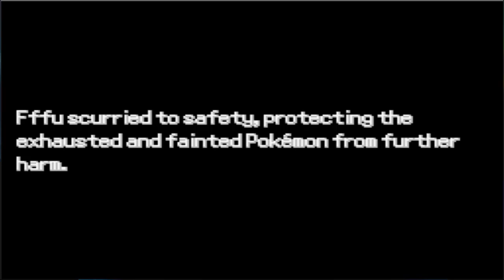Pokémon Rejuvenation: vs Novae & Rorim.B (2º Battle) [Intense Mode]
Raise your hands, they mugging me off. (Here comes the drama let's go!)